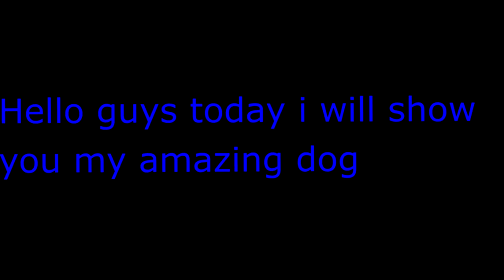Dog reveal (its a pug)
setup - razer naga chroma
razer blackwidow v2
razer firefly
Processor AMD A8-9600 radeon
r7 10 compute cores 4c+6g 3.10 ghz
Ram 8.00 g
system type 64-bit operating system
screen rec OBS
editing by sony vegas pro 13.0